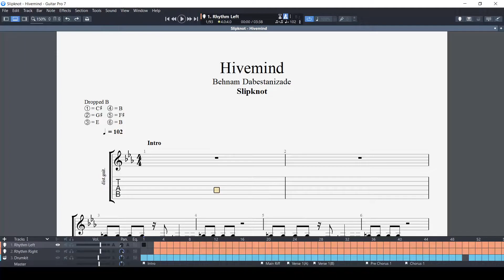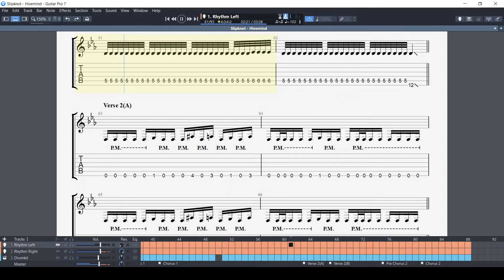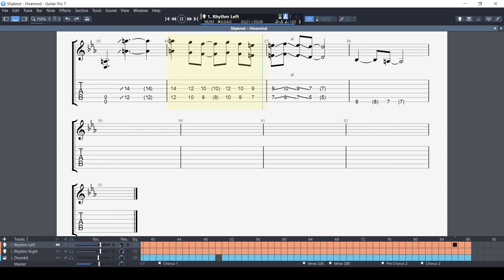Slipknot - Hivemind Tablature Guitar Pro(Drop B)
I Will Put The Guitar Pro 7 , 6 , 5 , Midi And PDF Download Link In The Description And I Only Ask That You Please Consider Donating Via Super Thanks(The Little Heart Under The Video)

Tuning = Drop B = ( B  F#  B  E  G#  C# )

Hey guys.
This is the notation of the guitar , that is played on the left side of their track.
If you want to see the notation of the right side , you can download the guitar pro file.
Also the tempo is not fixed in the whole song , and i think it changes a little bit , but i put the tempo on 102 BPM in this video.
Also i am not a drummer and the drum track has a lot of mistakes(Sorry)